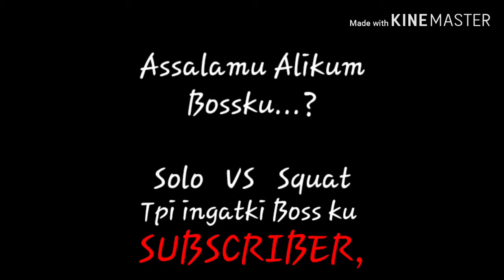Free fire Squat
game free fire online
game free fire solo
game free fire pro
pro player
pro player free fire
pro awm
dewa free fire
skill dewa
skill free fire
skill bermain free fire
trik bermain free fire
trik bermain games
trik solo
trik bermain solo
trik bermain solo free fire
trik bermain solo vs squat
trik bermain solo diranket
trik bermain squat